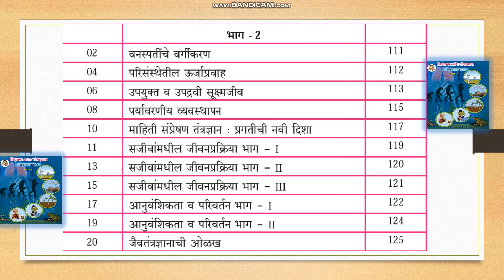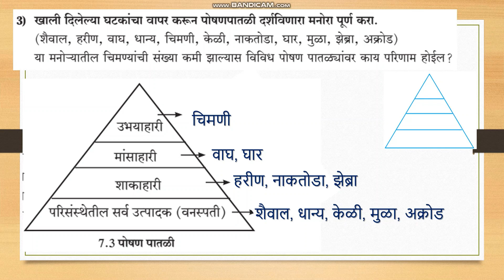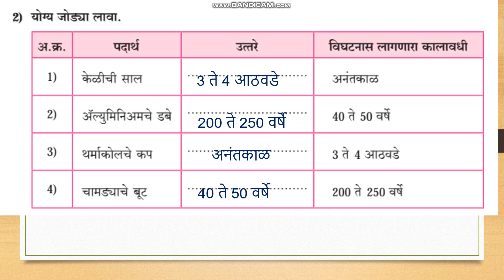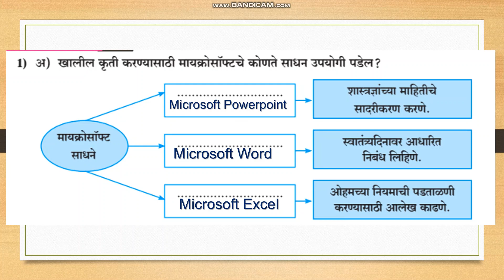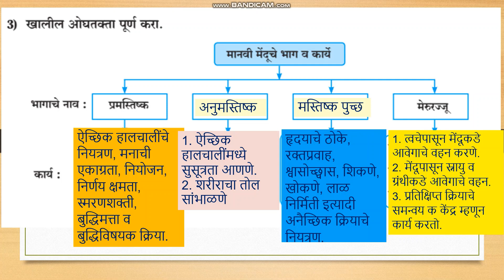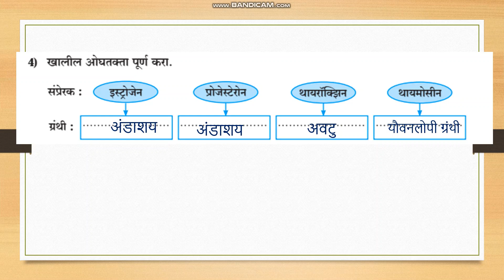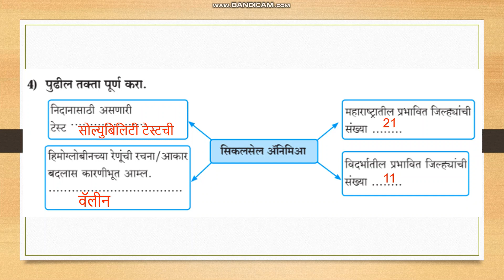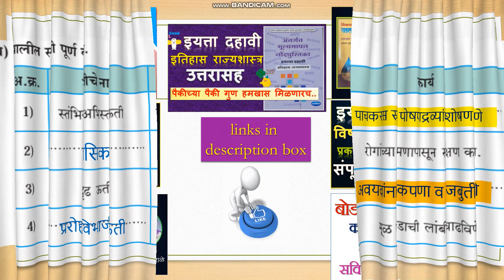सेतू अभ्यासक्रम इयत्ता 10 वी विषय विज्ञान 2 |दिवस 1 ते 20|10th science 2|divas 1To 20|Muttepawar sir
सेतू अभ्यास पूर्व चाचणी 2023,

सेतू अभ्यास पूर्व चाचणी इयत्ता दहावी 2023 , 10th day 01 to 20 science 2 ,
सेतू अभ्यास पूर्व चाचणी इयत्ता दहावी विज्ञान 2023,
इयत्ता दहावी विज्ञान  सेतू अभ्यास पूर्व चाचणी 2023,
 इयत्ता दहावी सेतू अभ्यास पूर्व चाचणी 2023,
सेतू अभ्यास पूर्व चाचणी इयत्ता दहावी,
सेतू पूर्व चाचणी 2023,
 सेतू  चाचणी इयत्ता दहावी 2023,
दहावी विज्ञान  सेतू अभ्यास पूर्वचाचणी 2023,
 setu abhyas purv chachani 2023,
setu abhyas purv chachani iyatta navavi 2023,
 setu abhyas purv chachani iyatta navavi itihas 2023 , 10th History setu day 1 to 10 ,
setu SCIENCE 9th class day ,
9th class vidnyan day 1 ,  10th day 01 to 10 science  ,
सेतू अभ्यास पूर्व चाचणी इयत्ता दहावी  भूगोल 2023.
इयत्ता 10 वी  मराठी सेतू अभ्यास पूर्व चाचणी 2023,
10 vi setu abhyas purv chachani 2023,
10 vi marathi setu abhyas purv chachani 2023,
iyatta 10vi setu abhyas purv chachani 2023,
iyatta 10vi bhugol setu abhyas purv chachani 2073, setu abhyas purv chachani iyatta 9vi marathi 2023, setu abhyas purv chachani iyatta 10 vi 2023, 10 वी मराठी सेतू अभ्यास पूर्वचाचणी 2023,
सेतू पूर्व चाचणी इयत्ता 10 वी इतिहास 2023. सेतू अभ्यास पूर्व चाचणी इयत्ता 10 वी 2023,
सेतु अभ्यास दहावी विज्ञान  दिवस 6 ,
सेतु अभ्यास दहावी इतिहास दिवस 7,
सेतु अभ्यास दहावी विज्ञान  दिवस 8 , 9th day 1 to 11 , 9th day 01 to 10 ,
दिवस 8 , सेतु अभ्यास दहावी विज्ञान  दिवस 5 ,  सेतु अभ्यास दहावी विज्ञान  दिवस 9,
setu abhyas history setu abhyas history day 1 , class 9 day 15 ,
setu abhyas history day 5 , setu abhyas,